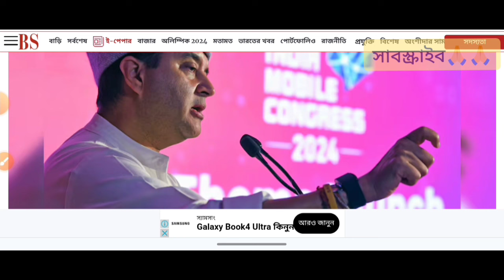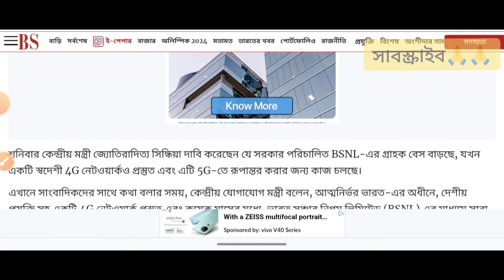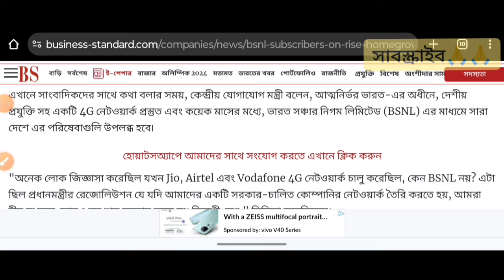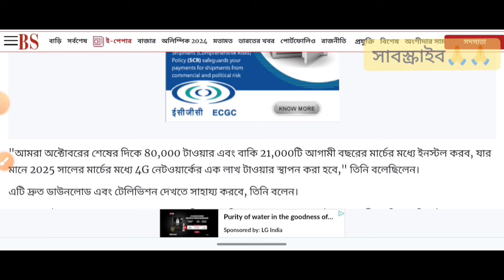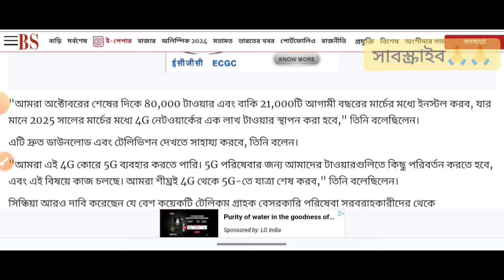সুখবর🔥BSNL 4G/5G/3G টাওয়ার ১লাখ বসছে এই মাসে[কেন্দ্রীয় মন্ত্রী জানালেন:- JIO/VI/Airtel-কে টক্কর দেবে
সুখবর🥰 গোটা রাজ্যে BSNL 4G এবং 5G পরিষেবা চালু এবং মাত্র 139 টাকায় 4G ডাটা🔥টাটা নতুন চুক্তি 2024

bsnl 4g problem
bsnl network check in my area
bsnl network kaisa hai
bsnl network review
bsnl network in delhi
bsnl network in west bengal
bsnl network check in my area 2024
bsnl package
bsnl 139 package
how to check bsnl 4g network in my area
how to check bsnl 4g network in Kolkata
how to check bsnl 4g network in uttar dinajpur